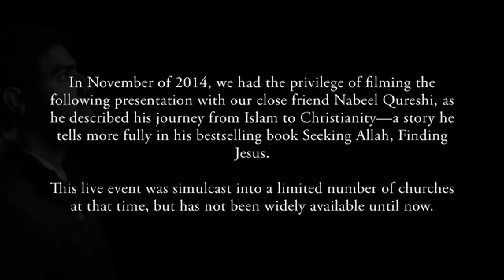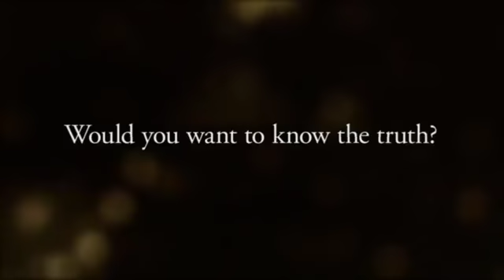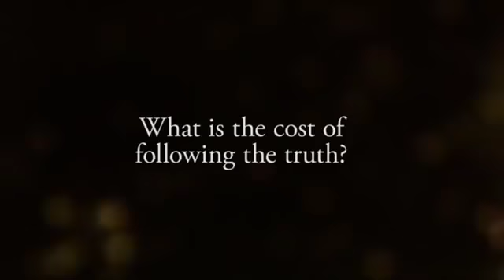Nabeel Qureshi's Presentation - Seeking Allah, Finding Jesus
Want to Read Nabeel Qureshi book: Seeking Allah, Finding Jesus: A Devout Muslim Encounters Christianity

Nabeel Qureshi gives an account of his life as a Muslim and his journey from Islam to Christianity as documented in his book, seeking Allah, Finding Jesus.

You will not doubt discover from his testimony that it Apologetics is a vital tool in witnessing to our Muslims friends.